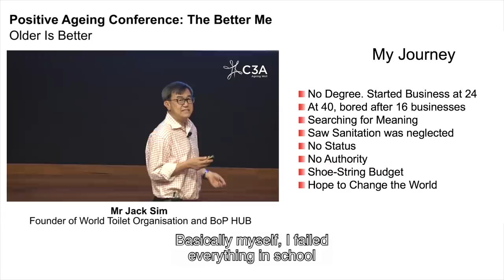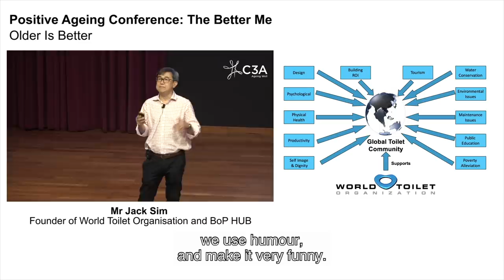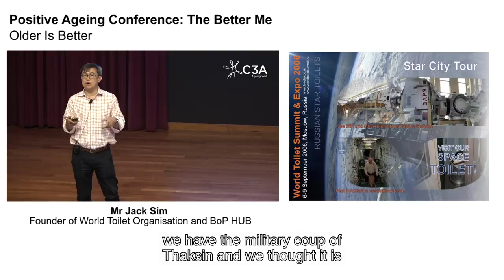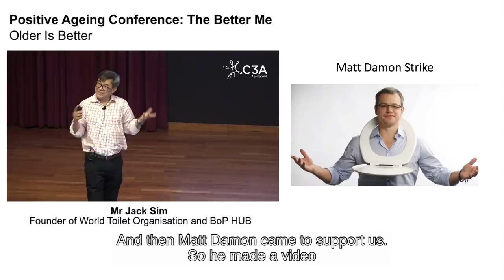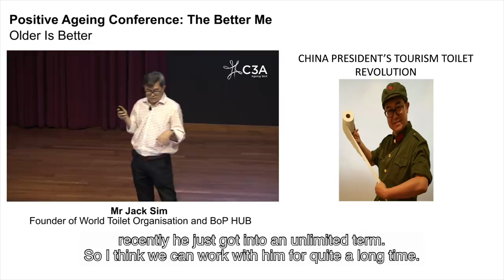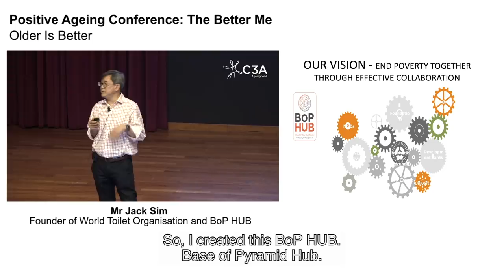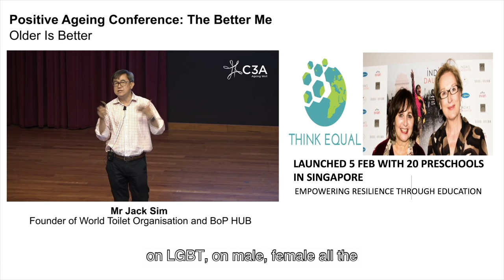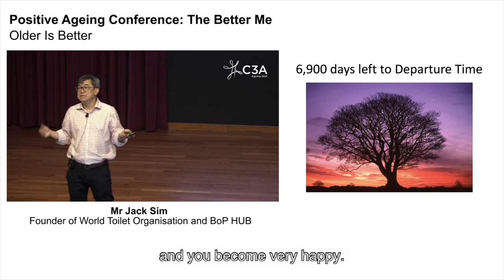Older is better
Mr Jack Sim

Retirement means we've gain a treasure trove of knowledge and experience not to be wasted. Jack Sim is now 61 and has been changing the world with many more start-ups. At 40, he retired to devote the second half of his life to social entrepreneurship. At 52, he went back to Lee Kuan Yew School of Public Policy to get a Master Degree which made him an Adjunct Professor when he graduated at 56. At 59, he took a scholarship at the highest technology Singularity University in Silicone Valley and graduated from a faculty there too. At 61, now he is setting up a Nation Builders Platform to convert ideas from people, civil government and companies into realities to improve the social improvements. Come and learn from him how to use the best time of your life for the most meaningful journeys.